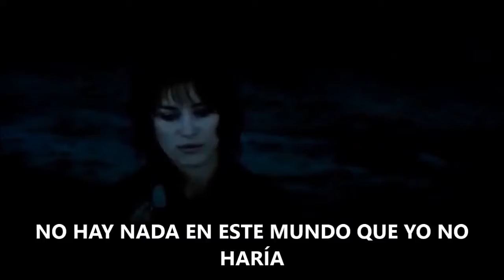AVICII - HEY BROTHER